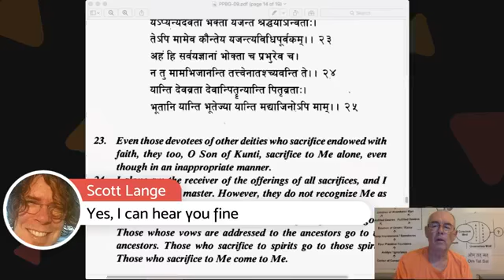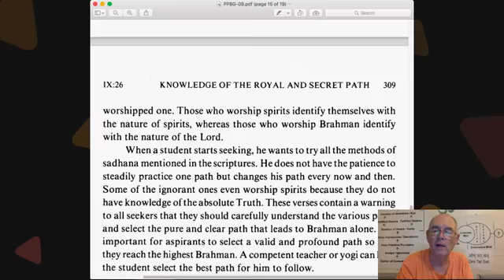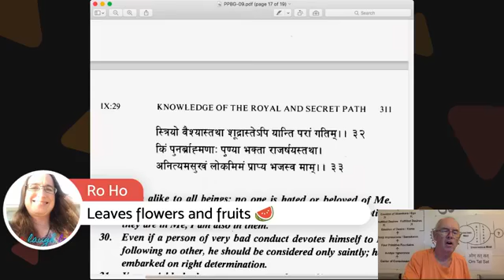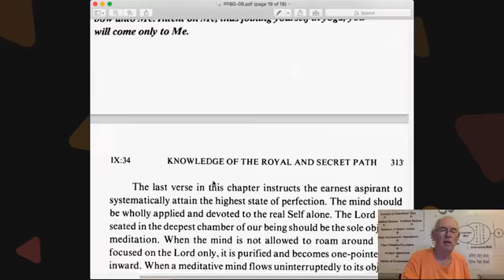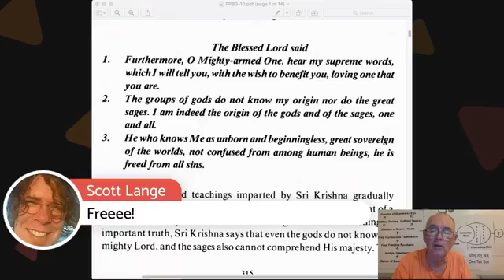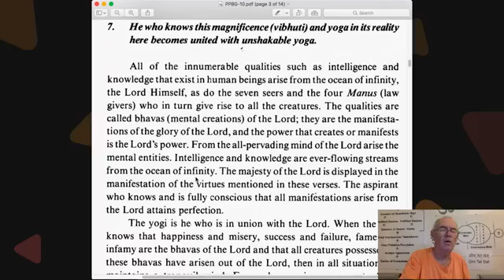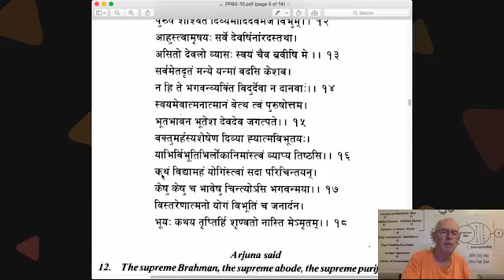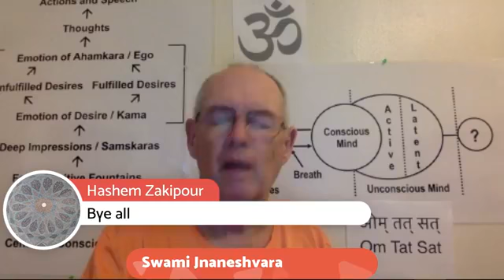Bhagavad Gita 9.23~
Bhagavad Gita 9.23~ from Perennial Psychology of the Bhagavad Gita by Swami Rama